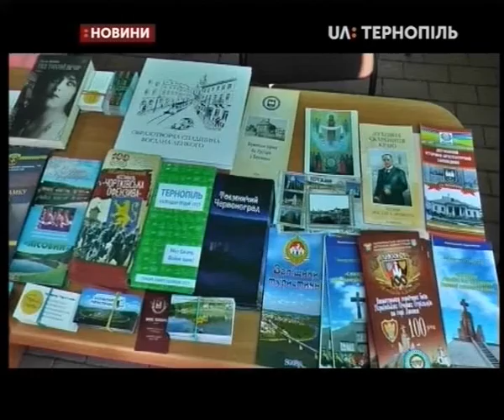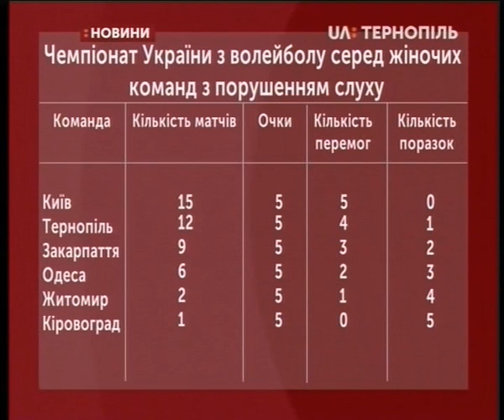20.04.2019. Новини. 19:00